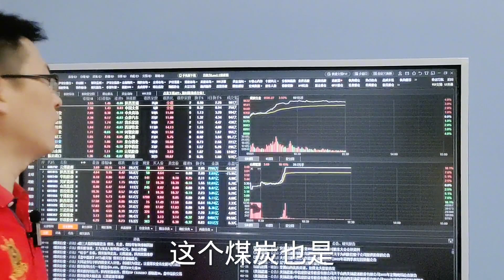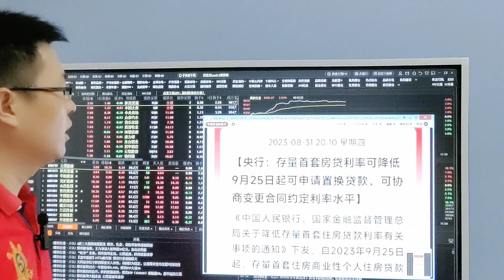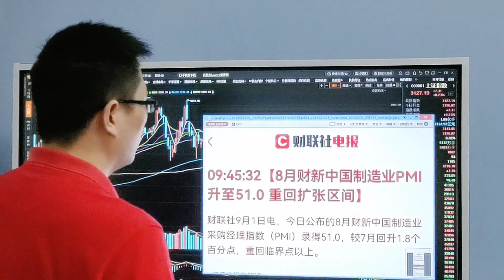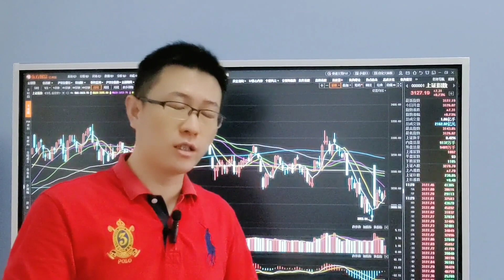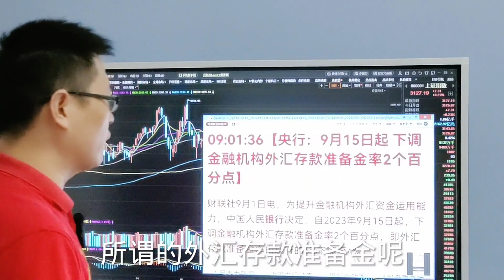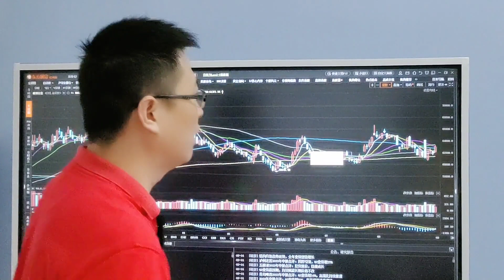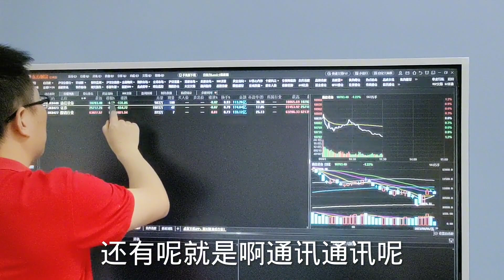A股3大利好齐发，第1个转好的经济数据？股市金9银10行情要来？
十四年的奔波与沉淀，心如磐石。除了技术面和基本面，还有诗和远方。股市中最疼老婆的投资人。A股3大利好齐发，第1个转好的经济数据？股市金9银10行情要来？